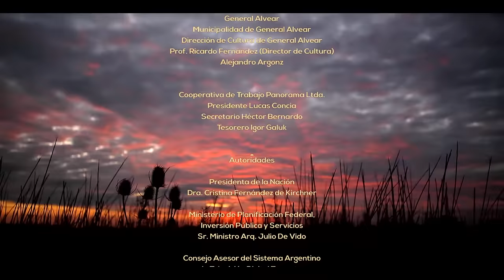PAISANOS - Serie Documental Tda - Capítulo 8 ASADORES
La serie documental PAISANOS de 8 capítulos es una de las Series ganadoras del Concurso de Fomento TDA, organizado por el Ministerio de Planificación Federal, Inversión Pública y Servicios junto al INCAA.

La Serie Documental para la Tv Digital "Paisanos" describe a hombres y mujeres de la llanura bonaerense, que de alma y tradición gauchesca, de antepasado Pampa y Mapuche, conservan hoy en día en sus manos, la sabiduría y la tradición del arte y del oficio en el trabajo del cuero, la platería, el telar, la payada, la forjada, el asado, la doma y la alambrada.

Dirigida por Igor Galuk, "Paisanos" retrata a hombres y mujeres que conviven en las localidades de Bavio, Gral. Alvear, Navarro, Los Toldos, S. Antonio de Areco, Carlos Keen Cnel. Suárez, Ranchos, Azul, Gral. Madariaga, Gral. Rodriguez, Berisso, Verónica y Juan E. Barra. Convirtiéndose así,  las ciudades y pueblos de la provincia de Buenos Aires en el escenario natural del rodaje de esta serie.

"Estas artes y oficios están desapareciendo, con sus características y sentidos originales, es por ello que Paisanos plantea redescubrir ese patrimonio cultural, que aún sobrevive en el cotidiano de la modernidad y mantiene viva la identidad, la cultura y tradición, revisando el pasado para proyectar en el presente, la historia viva del gaucho rioplatense y el nativo de las pampas" describe el director de la serie Igor Galuk.

La serie documental es una producción de la Cooperativa Panorama Ltda. de la ciudad de La Plata, cuenta con el apoyo de Riocine y Untref Media, la colaboración de Bafilm de la Dirección de Industrias Creativas y el Mercado de Artesanías Bonaerenses de la Dirección de Folklore, Artesanías y Comunidades Originarias, ambas áreas pertenecientes al Instituto Cultural de la Provincia de Buenos Aires.

Por último, es de importancia resaltar que "Paisanos, retazos del gaucho bonaerense", también estará disponible online en la plataforma de Contenidos Digitales Abiertos (CDA) además de pasar a conformar el acervo del Banco Audiovisual de Contenidos Universales Argentino (BACUA). Mirá la serie completa "PAISANOS, retazos del gaucho bonaerense" on-line.

SINOPSIS
Atrás quedaron los recuerdos del Gaucho, hombre libre que sin rey ni ley, habitaba las tierras bonaerenses, que con coraje y altivez desafió las infamias, de gobernantes y altas clases dominantes. Perseguido, diezmado y humillado, declarado vago y mal entretenido, arrancado de familia y tierra, terminó prisionero y muerto en tantas guerras ajenas, contra el Indio, amigo de su tierra.
"Paisanos" representa a los últimos retazos de la cultura gaucha en la llanura pampeana. Hombres y mujeres que de alma y tradición gauchesca, conservan en sus manos la cultura y el hacer de los trabajos rurales de soguería, platería, telar, doma, alambrada; así como el canto y el asado.
Muchas de estos oficios están desapareciendo, con sus características y sentidos originales, debido a las grandes transformaciones del nuevo milenio, es por ello que "Paisanos" intenta revalorizar nuestro patrimonio cultural intangible, que aún sobrevive en el cotidiano de la modernidad y mantiene viva nuestra identidad, cultura y tradición, revisando el pasado para proyectar en el presente la historia viva del gaucho y la del exterminio de los hombres libres de las pampas.
En las manos del hombre se cultiva la identidad de los pueblos.

FICHA TÉCNICA
Director IGOR GALUK / Producción Ejecutiva PAULA ASPRELLA / Producción General MARIELA VILCHEZ / Jefa de Producción MARTINA GOYA / Producción LUCAS CONCIA / Fotografía IGNACIO IZURIETA / Cámara PATRICIO RAMOS / Sonido JUAN MOLTENI / Montaje LEONARDO MARTINEZ / Asist. de montaje GASTÓN ZALBA / Post- Producción de sonido JUAN MOLTENI - JUAN ALBARIÑO / Post-producción de imagen IGNACION IZURIETA / Música EDGARDO "CHINO" RODRIGUEZ / Animador gráfico GUIDO CLAVERIE

Una producción de COOP. PANORAMA LTDA. / INCAA / TDA Con el apoyo de RIO CINE + UNTREF MEDIA / la colaboración de Instituto Cultural de la Provincia de Buenos Aires BAFILM